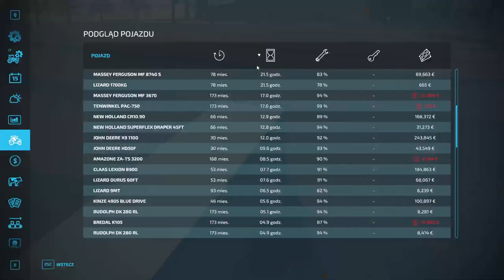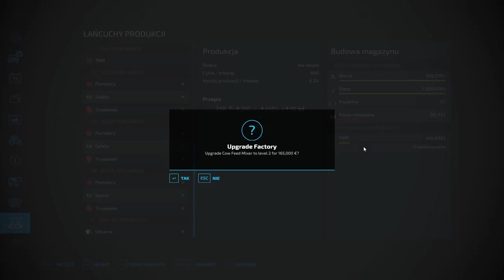FS 22 HAUT BEYLERON #77 Sprzedaż produktów w 2024 roku !!